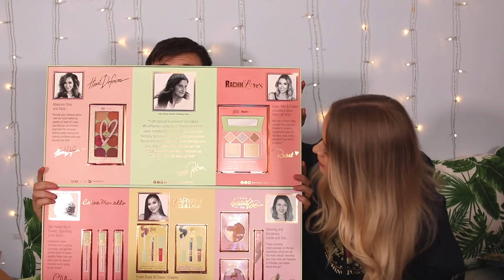HUGE PR UNBOXING HAUL WITH MY BOYFRIEND!! (ft the coolest item I've received in PR)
-Snapchat, Depop + 21 Buttons: sophdoesnails

Titles I use: Back In Summer, A Way For Me, Delighting Memories, Happy Chances

-The lipstick I am wearing today: Nars Satin Lip Crayon
and Maybelline x Gigi Hadid lipstick in McCall
-The highlight I am wearing today: Jeffree Star Wet Dream

♡BRUSHES/TOOLS I USE:

Real Techniques
Blank Canvas cosmetics

My Kit Co 0.3 Fluffy concealer brush (I use for nose highlight)

FAQs

-Why is your channel called sophdoesnails? I started my Instagram account a couple years before Youtube, where I did loads of nail art. When I started youtube I wanted to keep the same name so I was easier to find! Nail videos are too difficult to film + I prefer makeup!